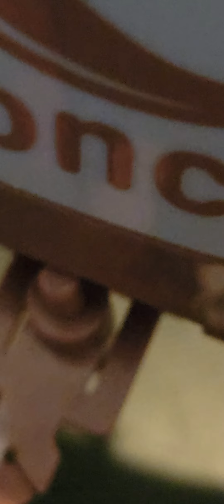October 5, 2024